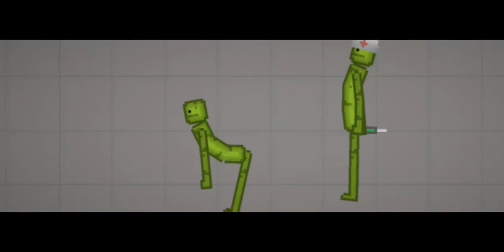to the doctor